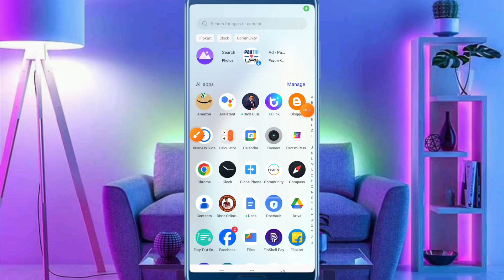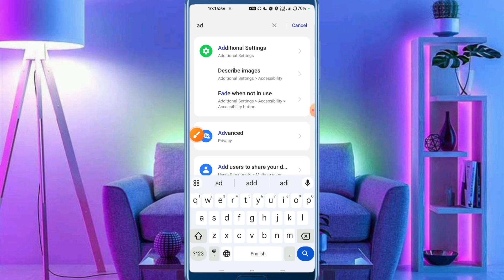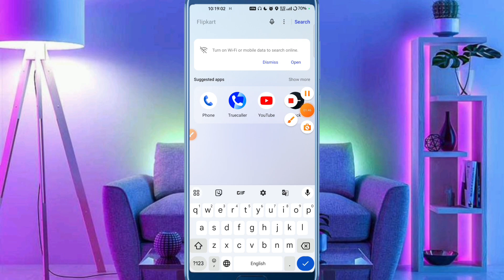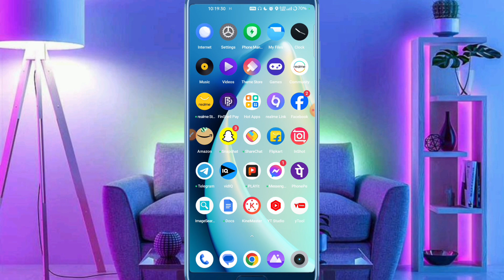Samsung back button settings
About :- dosto aajke video me apko batane wala hu samsung ka back button kaise change kare ummed karta hu apko yeah video pasand aayegi